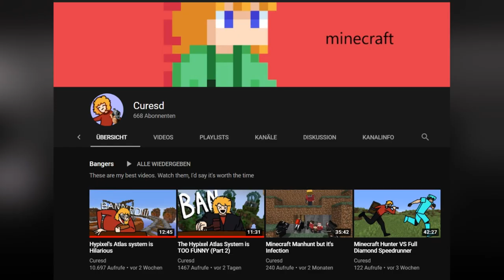Hypixel player guesses pit enchants (feat. curesd)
Songs:
Spaze - Deception